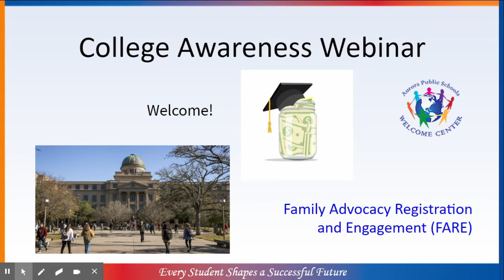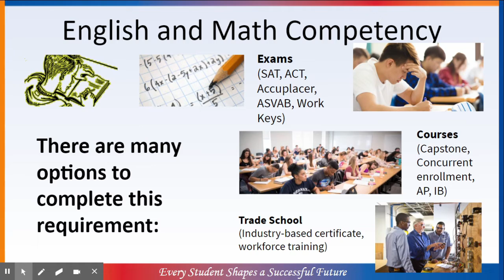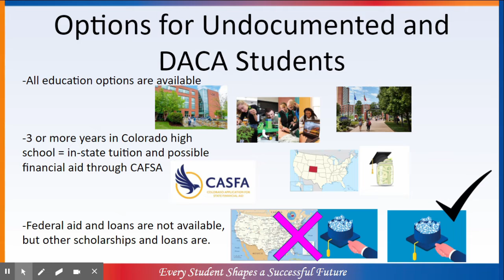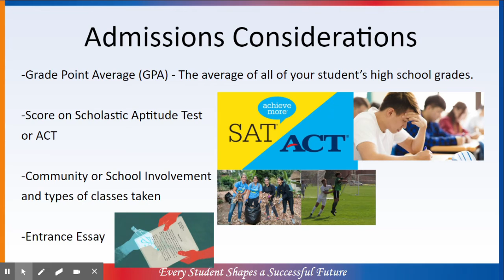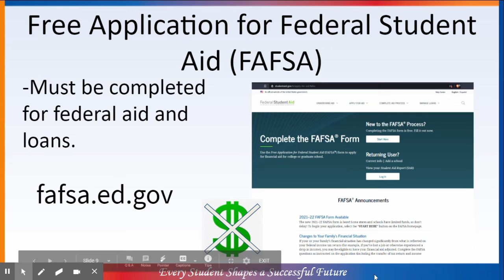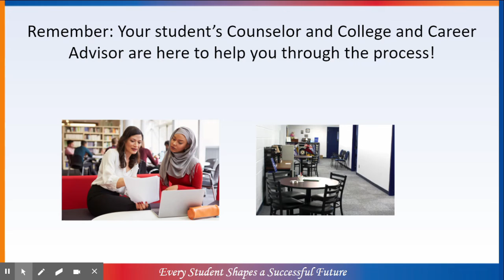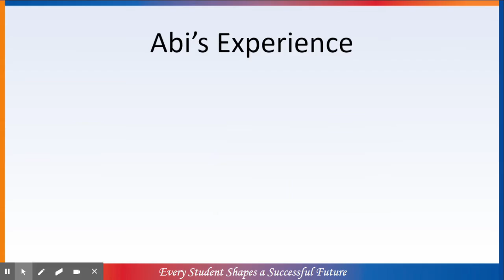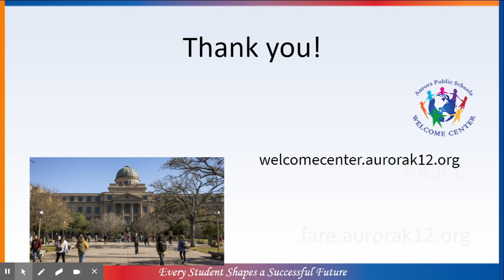Karen College Awareness Workshop